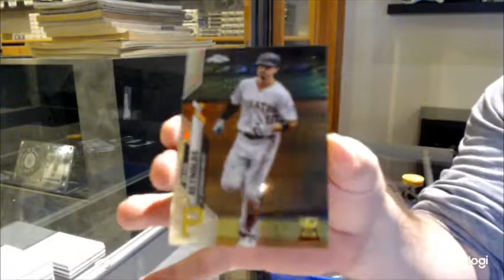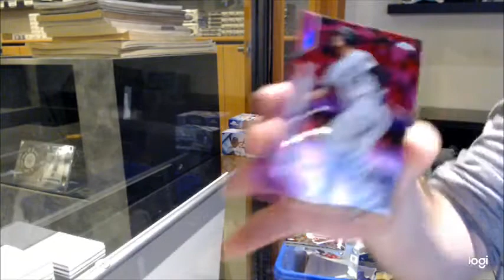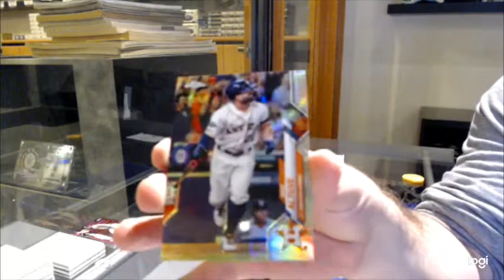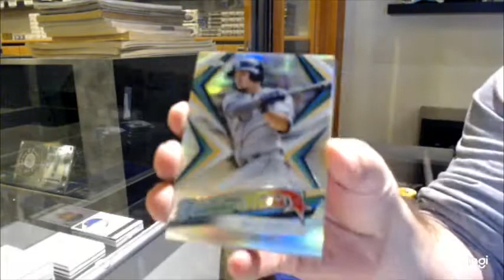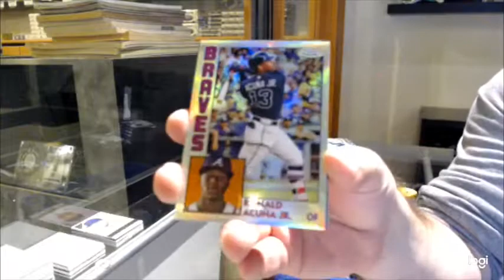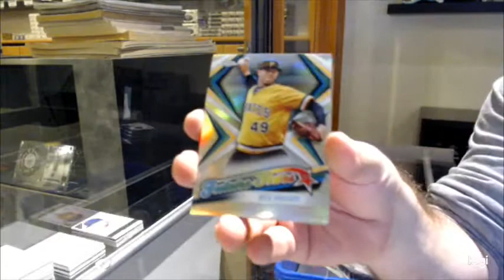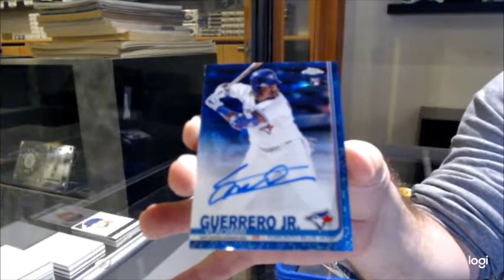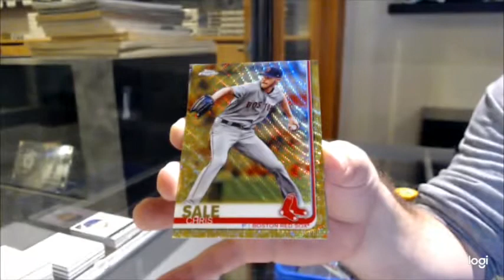2019 Topps Chrome Baseball Jumbo, 2020 Chrome Fat Pack & Chrome Hanger Pack Baseball Box Break